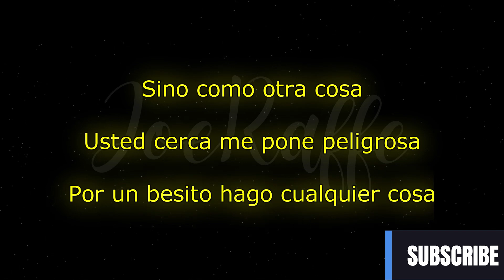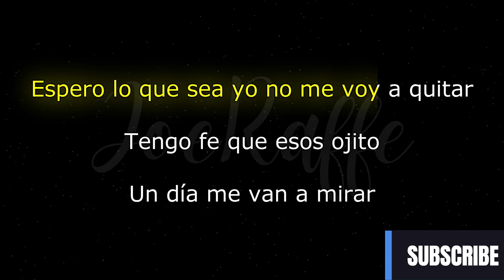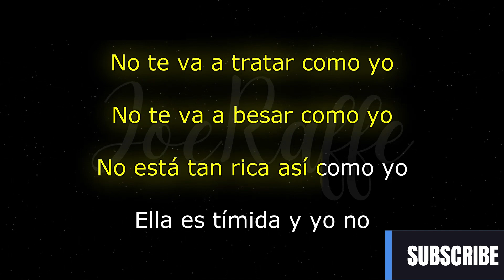KAROL G - Si Antes Te Hubiera Conocido (Karaoke Version)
🎶 KAROL G - Si Antes Te Hubiera Conocido(Lyrics)

🎤 Lyrics:
[Intro]
¿Qué lo que?
Estamos a rulay
Empezó el verano
Fuego

[Coro]
¿Qué hubiera sido?
Si antes te hubiera conocido
Seguramente, estarías bailando esta conmigo
No como amigos

[Post-Coro]
Sino como otra cosa
Usted cerca me pone peligrosa
Por un besito hago cualquier cosa
La novia suya me pone celosa y aunque es hermosa
¡Ey!

[Pre-Coro]
No te va a tratar como yo
No te va a besar como yo
No está tan rica así como yo
Ella es tímida y yo no
Con estas ganas que tengo yo
Me atrevo a comerme a los do'
Hoy estás jangueando con ella
Pero (Mmm) después tal vez no

[Coro]
¿Qué hubiera sido?
No como amigos, ey
¿Qué hubiera sido?
Ay, si antes te hubiera conocido

[Verso]
Y yo te veo y no sé cómo actuar
Bebé, pa' conquistarte que me pasen el manual
Espero lo que sea, yo no me voy a quitar
Tengo fe que esos ojito' un día me van a mirar
Yo me caso contigo
Mi nombre suena bien con tu apellido
'Toy esperando el primer descuido
Pa' presentarte como mi marido
No has entendido que

[Coro]
¿Qué hubiera sido?
Si antes te hubiera conocido (Ey, ¿cómo?)
No como amigos, no, no, no
Ey, ey, ey
¿Qué hubiera sido?